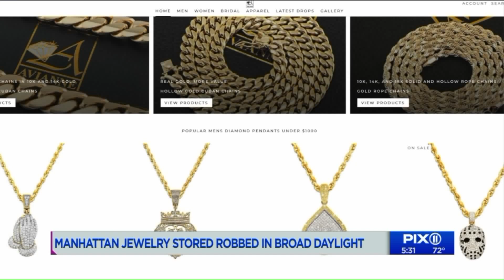Video shows moment armed robbers pulled out guns at Manhattan jewelry store: police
Newly released surveillance footage shows a man sitting and acting casually as he talked to an employee, before pulling a gun out from underneath a table. The man is then seen having the employee sit on the floor, as a second armed man entered the room. The robbers zip tied and duct taped four employees during the ordeal, police said.